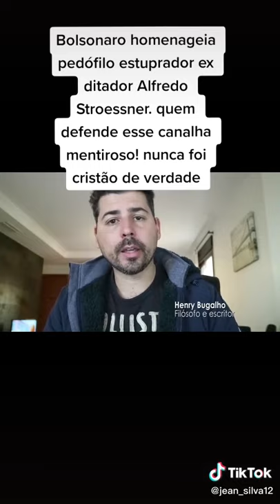Bolsonaro faz homenagem a Alfredo Stroessner um dos maiores pedofulo e estuprador do Paraguai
General Alfredo Stroessner ex ditador do paraguai